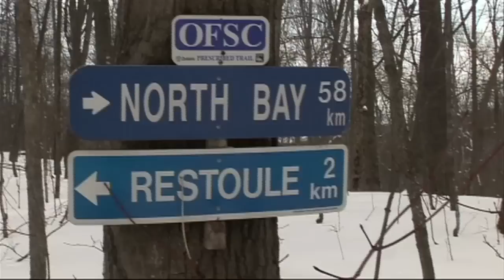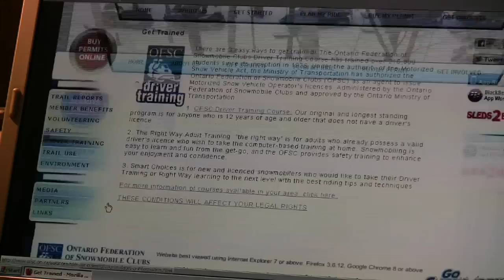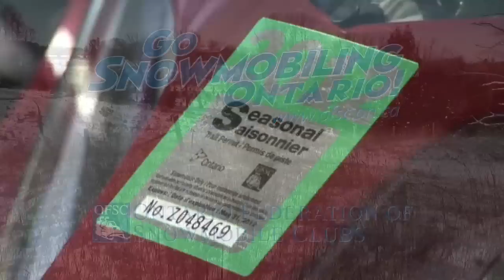Episode 03 - A Day on the Trails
Episode 3 of a series of 10 videos from the OFSC.

In this episode, you'll learn about what a day is like in Ontario while riding the snowmobile trails. You see what you can expect, and get some tips on how to make your experience a great one.